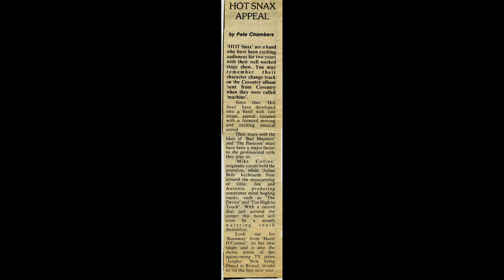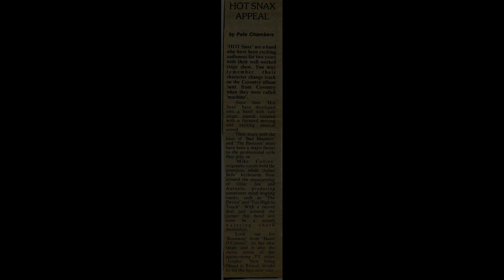Hot Snacks - Too High To Touch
Michael Collins: vocals
Julian Bell: keyboards
Andrew Roland Oliver (Ollie): bass and vocals
Tony Clarke: guitar and vocals
James Pryal: drums and vocals

Main Writers: Michael Collins, Julian Bell
Contributing Writers: Andrew Roland Oliver (Ollie), Tony Clarke, James Pryal

Recorded at Airport Studios, London - 1982